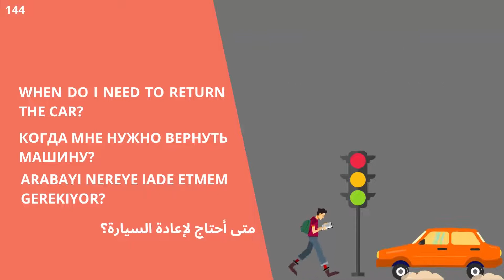№144 ГоворимНаАбхазском ГоворимНаАбазинском